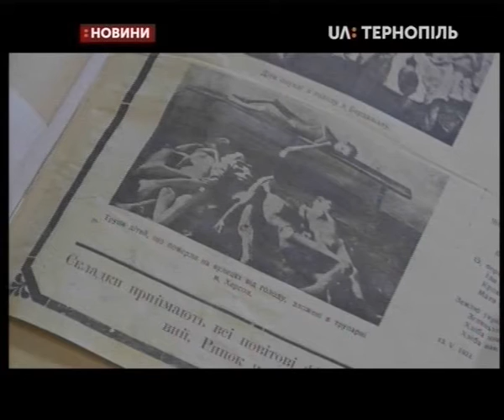22.11.2019. Новини. 17:00